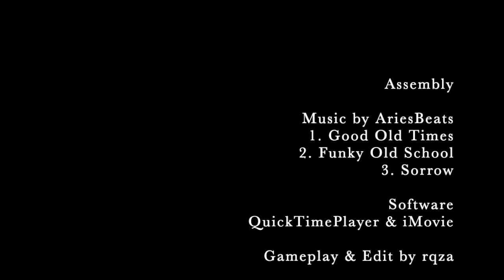Teeworlds | rqza #75 - Assembly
yo, this is a pretty boring montage with standard skilled footage. Those kinda were my leftover demos and instead of wasting them, I made this montage :)

— Ingame Information —

Teeworlds Version: 0.6
Client: DDNet

Player: rqza

— Video Information —

Software:
- QuickTimePlayer (screen recording)
- iMovie (editing program)

Editor:
rqza

— Music Information —

All songs by AriesBeats:
1. Good Old Times
2. Funky Old School
3. Sorrow